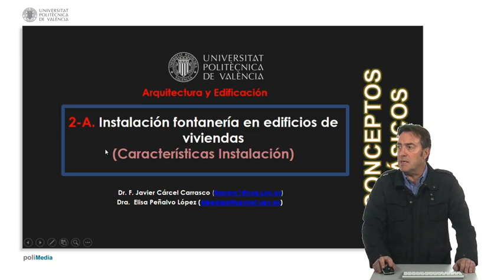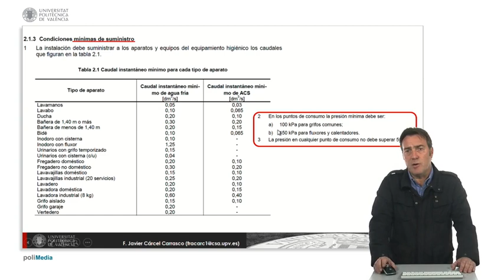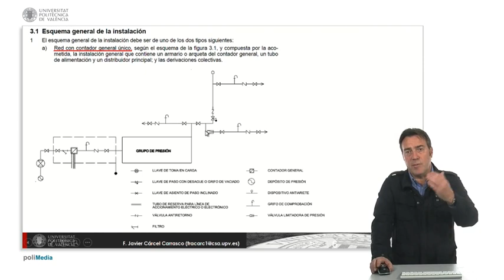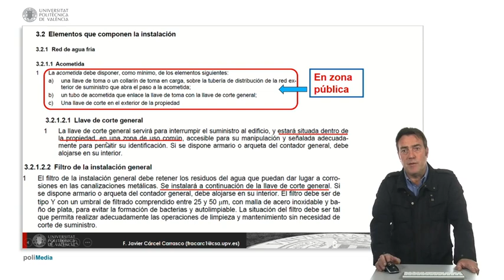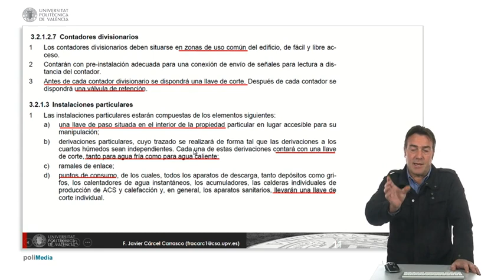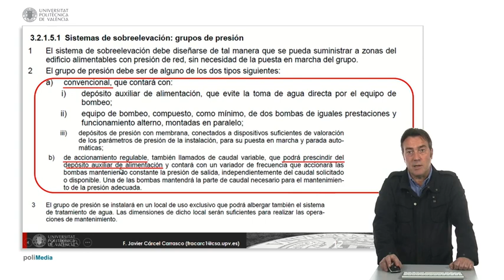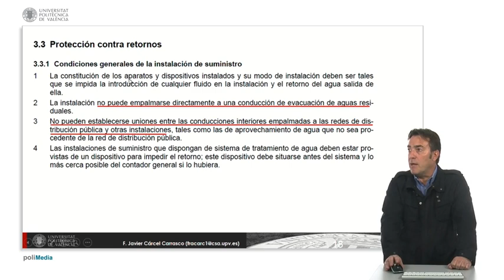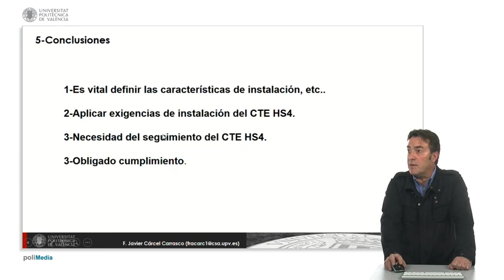2.A Fontanería. Características instalación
Características fundamentales de las instalaciones de fontanería en edificios de viviendas según el CTE

2.A Fontanería. Características instalación
Cárcel Carrasco, Francisco Javier - Riunet (Universitat Politècnica de València),